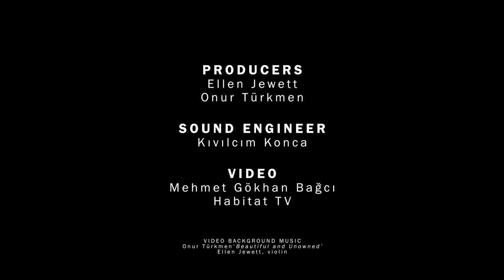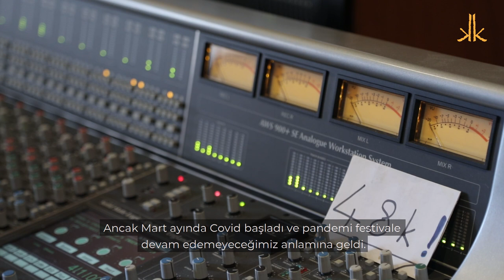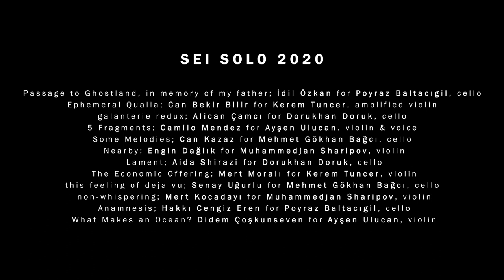Introduction to Sei Solo 2020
12 new works from the KK Composer's Cauldron
CD-Digital Album to be released Dec 30th, 2022

Klasik Keyifler Music Association (KK) has received 12 new scores of solo works from young composers associated with their festival in Cappadocia; a set of 6 for violin and a set of 6 for cello. These newly commissioned works were recorded as an album for the Ada Muzik recording label in Istanbul, and will be released in the summer of 2021.

Set of 6 for Violin:
Ayşen Ulucan - Composers: Camilo Mendez and Didem Coşkunseven
Kerem Tuncer - Composers: Mert Moralı and Can Bekir Bilir
Muhamedjan Sharipov - Composers: Mert Kocadayı and Engin Dağlık

Set of 6 for Cello:
Mehmet Gökhan Bağcı - Composers: Can Kazaz and Senay Uğurlu

Poyraz Baltacıgil - Composers: Idil Ozkan and Cengiz Hakkı Eren
Dorukhan Doruk - Composers: Aida Shirazi and Alican Çamcı

Producers: Ellen Jewett, Onur Türkmen
Sound Engineer: Kıvılcım Konca
Video: Mehmet Gökhan Bağcı, Habitat TV
Recorded at Ada Müzik Studio, Istanbul